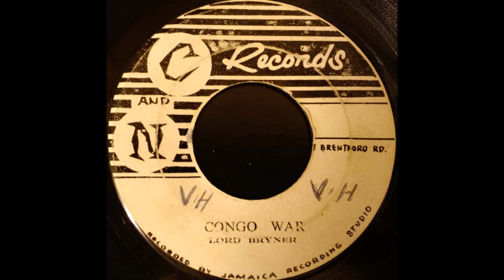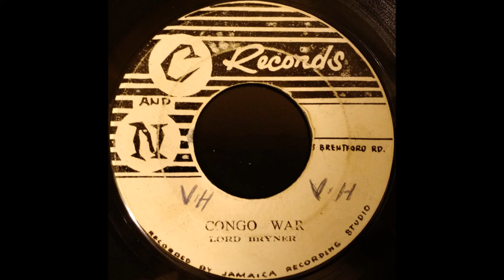LORD BRYNNER & THE SHIEKS - Congo War [1964]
C AND N RECORDS 7'' Clement 'Coxsone' Dodd production